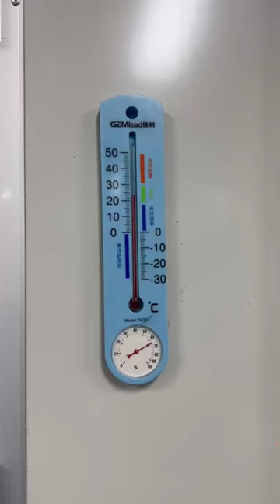Touring in gel polish factory. deeply look at the process, done a very good job.